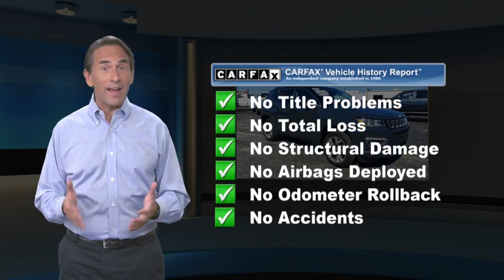Certified 2018 Jeep Compass Limited, York, PA 307005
BLACK FRIDAY DEAL!...ENDS 11/30/21...LIMITED 2.4L, 4X4. NAVIGATION, APPLE CARPLAY, HEATED LEATHER SEATS, 18'' ALLOY WHEELS, BLUETOOTH, BACK-UP CAMERA AND MORE. Jeep Certified Pre-Owned means you not only get the reassurance of a 3Mo/3,000-Mile Maximum Care Limited Warranty, but also up to a 7-Year/100,000-Mile Powertrain Limited Warranty, a 125-point inspection/reconditioning, 24/7 roadside assistance, rental car benefits PLUS HERE AT STETLER YOU'LL RECEIVE FREE LIFETIME PA STATE INSPECTIONS ALSO YOUR FIRST TWO OIL CHANGES ARE ON US!. THIS COMPASS IS LOCATED AT STETLER DODGE CHRYSLER JEEP RAM 1405 ROOSEVELT AVE YORK. DRIVE BETTER. DRIVE STETLER.

[RLVID:4853:74a91318a5dfd8df:ad9ca6ed2482ef41:1]